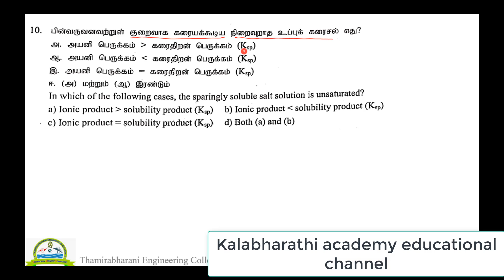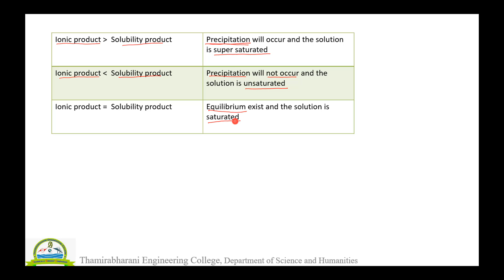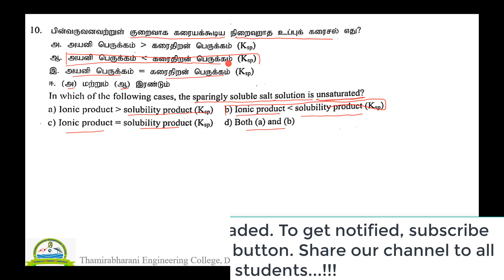10 PTA CH 2 | Parents teachers association chemistry model question paper 2 Class12